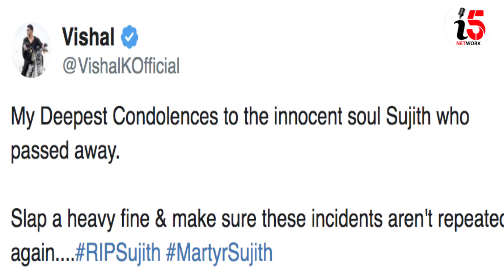TOP 10 Movie News || Tollywood Morning Round-Up 29-10-2019 || Movie Mixture || i5 Network